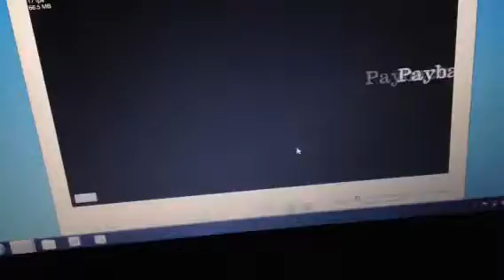Happy wheels game play